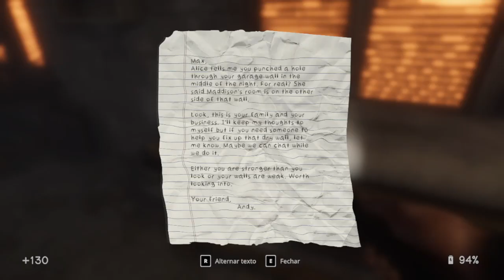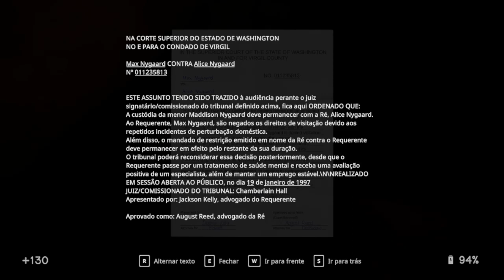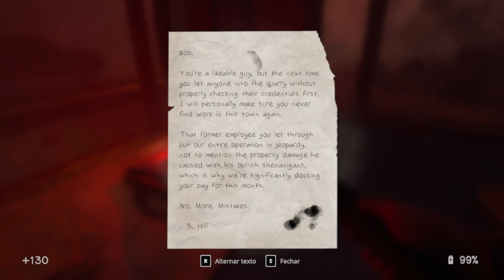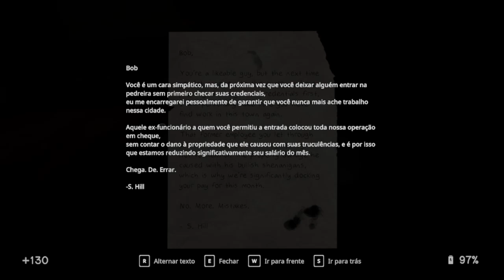IN SOUND MIND - Fita do Max Nygaard !!! - Gameplay em Português (PT-BR) #06